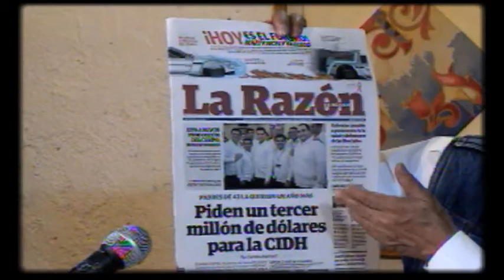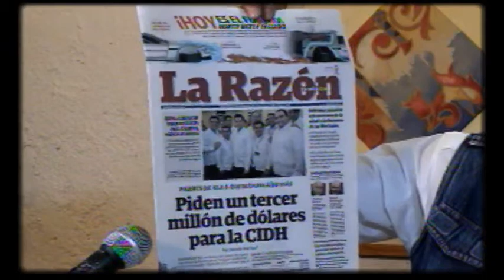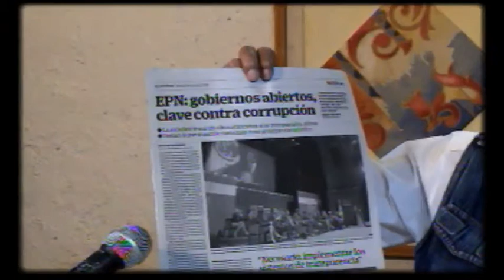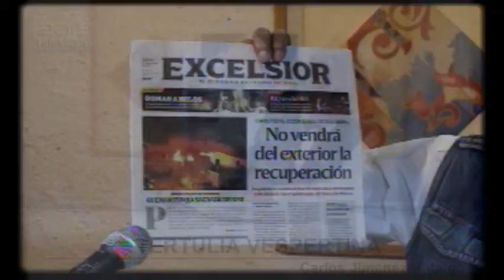2/4 30/10/2015 Tertulia Vespertina- Comentarios Enrique Peñanieto y Economía de México Conduce: Carl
2/4 30/10/2015 Tertulia Vespertina- Comentarios Enrique Peñanieto y Economía de México Conduce: Carlos Jimenez